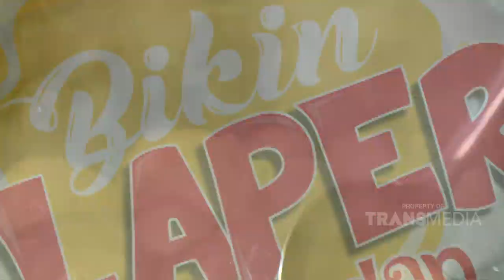Bakso dan Mie Ayamnya Pedesnya Nggak Nahan! Rasanya Enak! | BIKIN LAPER (11/5/20) P1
BIKIN LAPER SPESIAL RAMADAN
TAYANG SETIAP HARI MULAI PUKUL 17.00 WIB